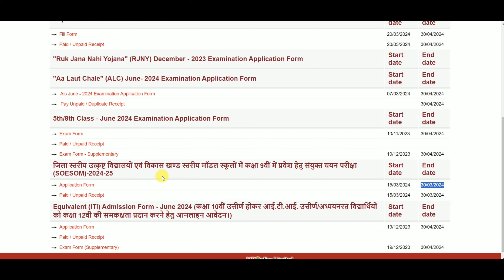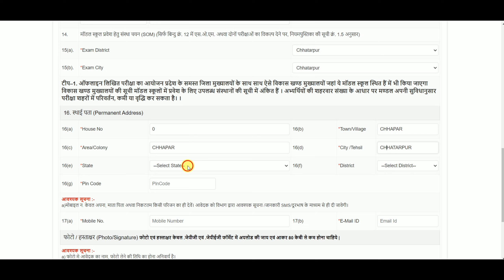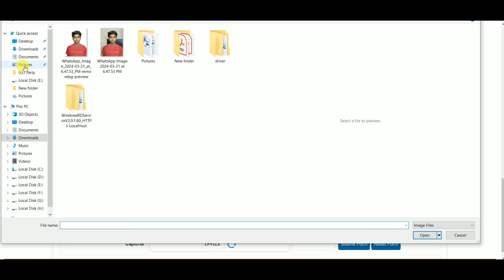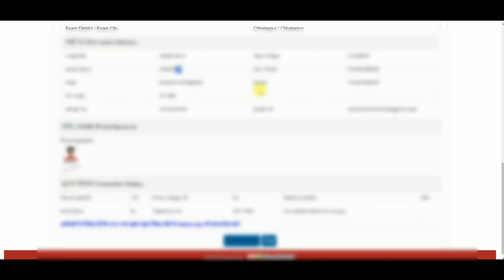9th class admission 2024 I MP Excellence School online | form Kaise Bhare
जिला स्तरीय उत्कृष्ट विद्यालयों एवं विकास खण्ड स्तरीय मॉडल स्कूलों में कक्षा 9वीं में प्रवेश हेतु संयुक्त चयन परीक्षा (SOESOM)-2024-25